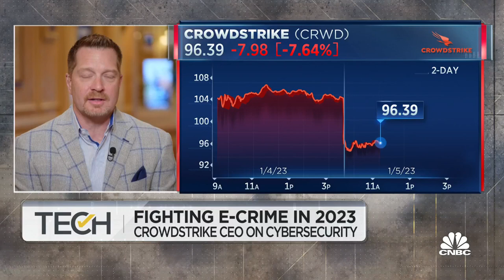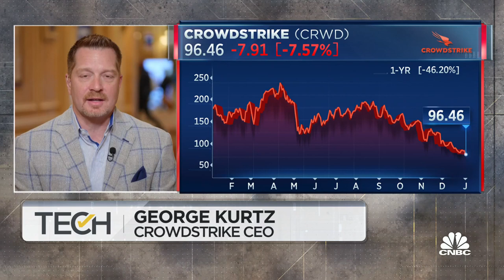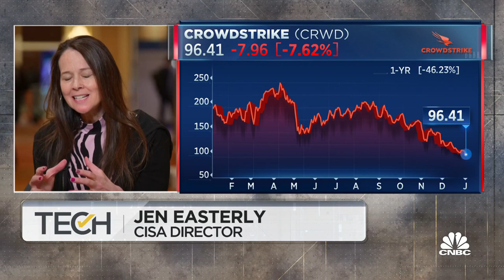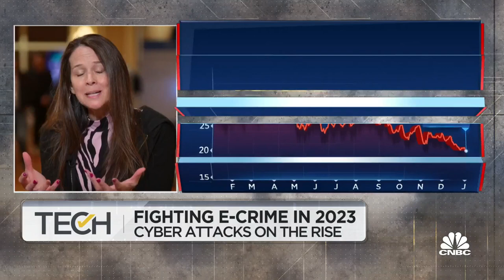CrowdStrike CEO George Kurtz on cybersecurity in 2023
CrowdStrike CEO George Kurtz and CISA Director Jen Easterly join ‘TechCheck’ to outline expectations for cybersecurity in 2023 and the broader threat outlook over the next year.